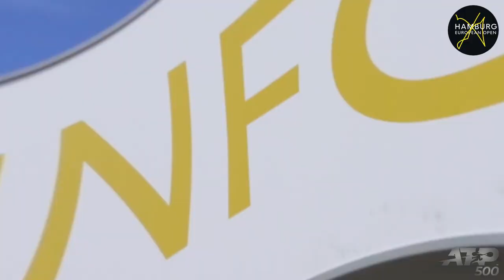ROTHENBAUM INSIDE /// Folge #5: Spaß für Groß und Klein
Entertainment wird ganz groß geschrieben dieses Jahr am Rothenbaum und das sowohl am als auch abseits des Platzes! In unserem großen Public Bereich außerhalb des Center Courts haben alles Tennisfans die Möglichkeit, sich kulinarisch verwöhnen zu lassen, sich an sportlichen Challenges zu beteiligen oder ganz entspannt mit ihren Kids auf der künstlich angelegten Spielwiese herumzutollen oder zu relaxen.

Egal ob klein oder groß, am Rothenbaum ist für jeden etwas dabei!